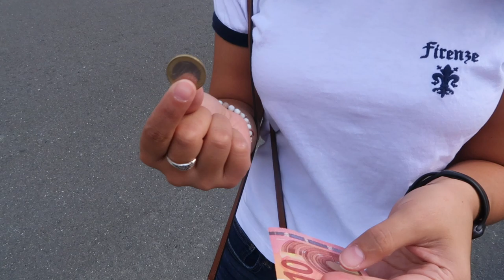Differences Between Germany and the US (Exchange Student!)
I’m sorry this took so long to upload, but it’s a video that I made at language camp about the differences between the US and Germany that we’ve seen so far. If anything I’ve said is wrong please correct me in the comment section below!
APPLY NOW FOR CBYX! APPLICATION IS OPEN :)